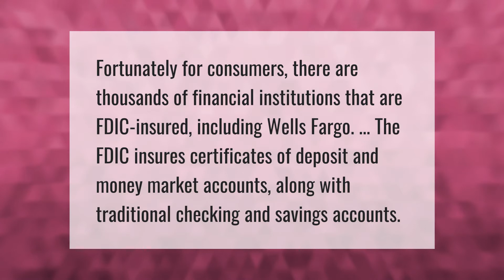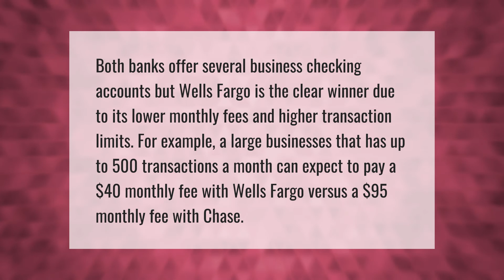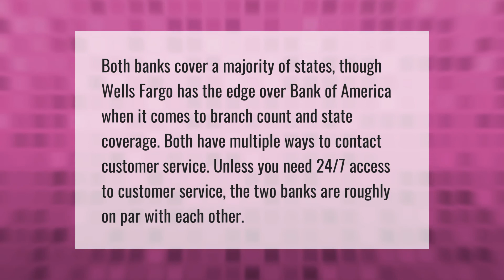Is Wells Fargo safe now?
00:00 - Is Wells Fargo safe now?
00:35 - Is Wells Fargo the worst bank?
01:09 - Should I bank with Chase or Wells Fargo?
01:42 - Which is a better bank Wells Fargo or Bank of America?

Laura S. Harris (2021, June 12.) Is Wells Fargo safe now?
    AskAbout.video/articles/Is-Wells-Fargo-safe-now-252701